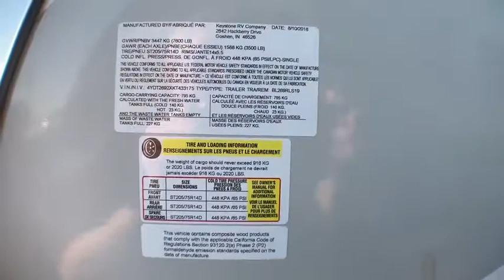2019 KEYSTONE BULLET ULTRA LITE 269RLS Fort Worth, Dallas, Plano, Frisco, McKinney, TX UTT1852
USED 2019 KEYSTONE BULLET ULTRA LITE 269RLS available in Fort Worth, Texas at United RV. Servicing the Dallas, Plano, Frisco, McKinney, TX area.
2019 KEYSTONE BULLET ULTRA LITE 269RLS  - Stock#: UTT1852 - VIN#: 4YDT2692XKT433175

United RV
5100 Airport Freeway

Fiberglass exterior,,1 Slide,,Power awnings,,Out side shower,,14&amp;quot; Tires w/ aluminum wheels,,6 gal hot water heater,,30 amp service,,TV antenna,,Cable prep,,Out side speakers,,Manual stabilizers,,2 20 lb propane tanks,,Black tank flush,,,,